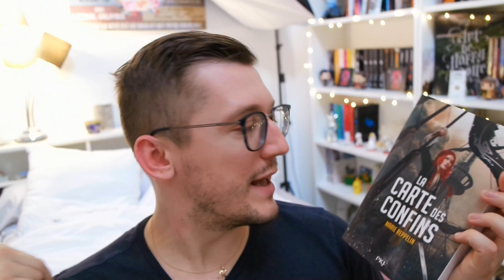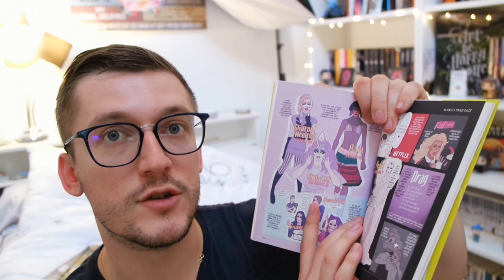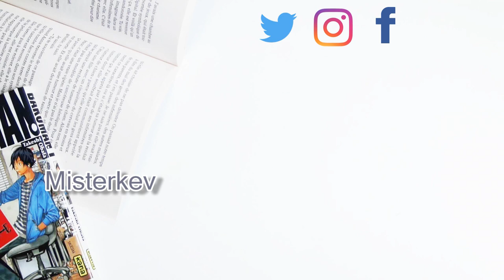Book Haul - L'inévitable│ Misterkev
Les titres présentés, c'est par ici:

- La force du réveil de l'Odieux Connard

- En quête d'un grand peut-être de Tome et Nathan Levêque

- Erika et les princes en détresse Yatuu

- La rue qui nous sépare de Célia Samba

- Rose Rage de Illiana Cantin

- HeartStopper de Alice Oseman

- L'atelier des sorciers de Shirahama Kamome

- Éclats d'étoile de Neal Shusterman

- La carte des confins de Marie Reppelin

- Irena de Jean-David Morvan, Séverine Tréfouël et David Evrard

- Un joyeux non-anniversaire de Liz Braswell

- Cruelle Diablesse de Serena Valentino

- Asana n'est pas Hétéro de Sakuma Asana

- Harry Potter de J.K Rowling

- Logiciel de Montage vidéo: CiberLink PowerDirector 15